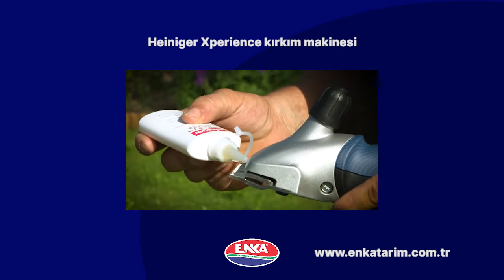45460 Heiniger Xperience ürün tanıtım videosu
At ve inek kırkımında kullanabileceğiniz İsviçre meşeili Heiniger Xperience ürünü en uygun fiyatlar ve taksit avantajlarıyla Enka Tarım'da.